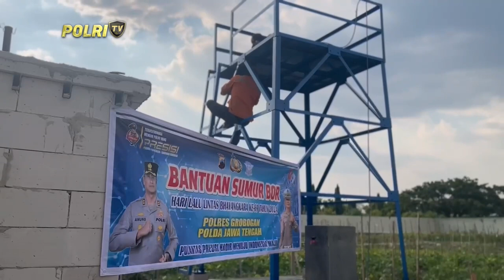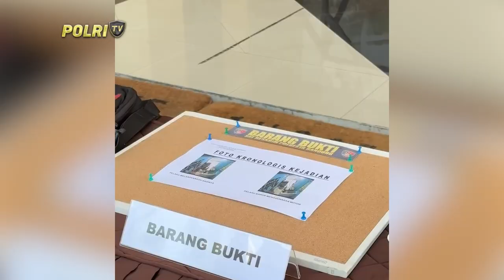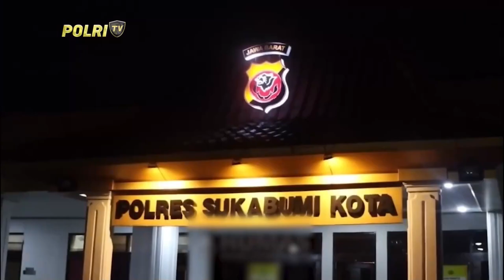PRESISI UTAMA 17/09/2024 (1/5)